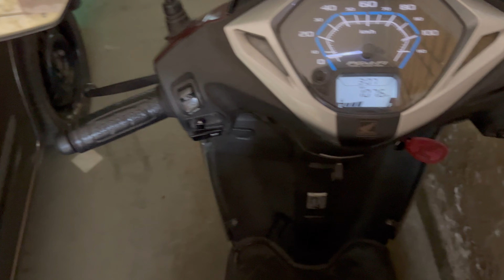Life time lesson they force me to cry make me speech less | Dev from Calcutta.